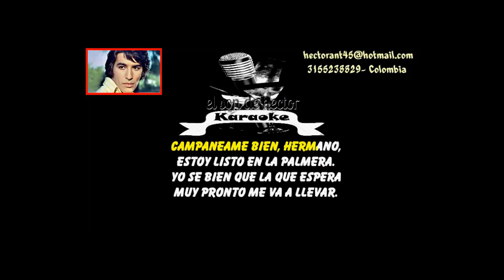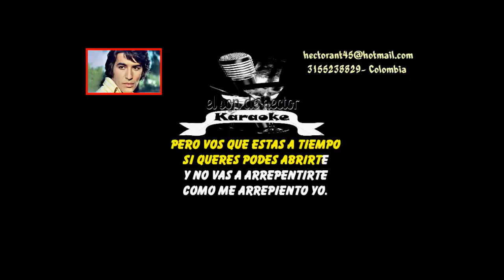HACELO POR LA VIEJA KARAOKE DEMO SANDRO AMERICA EXCLUSIVO DEL SON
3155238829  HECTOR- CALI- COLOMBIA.